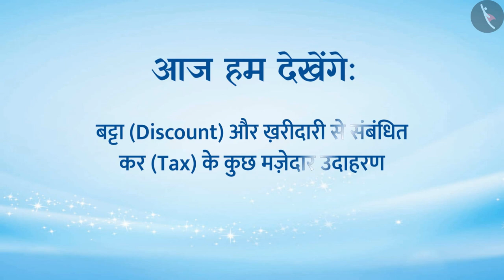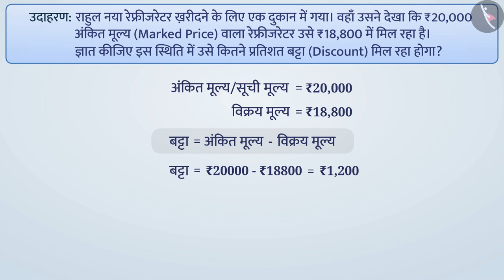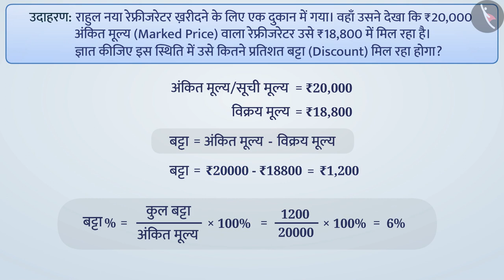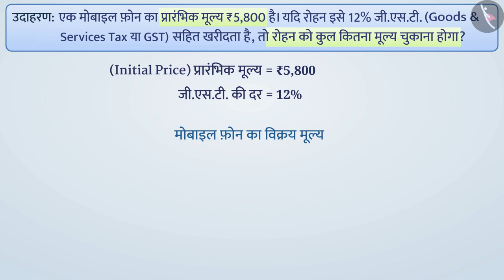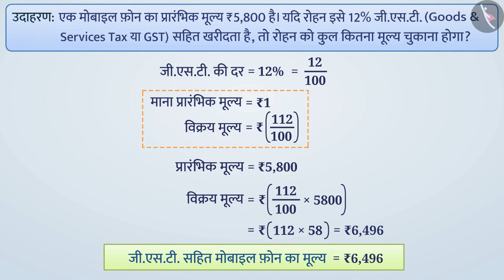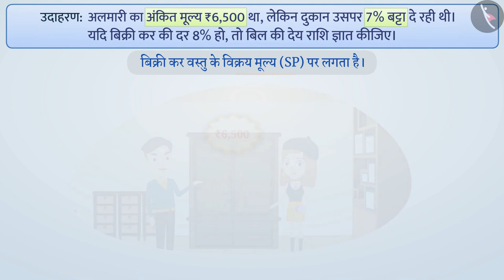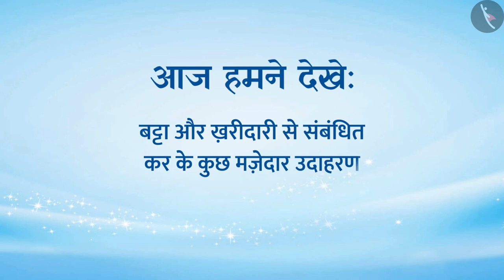बट्टा और कर | Part 2/3 | Discount and Tax | Hindi | Class 8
बट्टा और कर | Part 2/3 | Discount and Tax | Hindi | Class 8 | व्यावसायिक गणित | कक्षा 8 | NCERT | राशियों की तुलना

Discount and Tax | Commercial Mathematics | Grade 8 | NCERT | Comparing Quantities

Welcome to part 2 of Discount and Tax. In this video, we will discuss various examples of Discount and Tax.